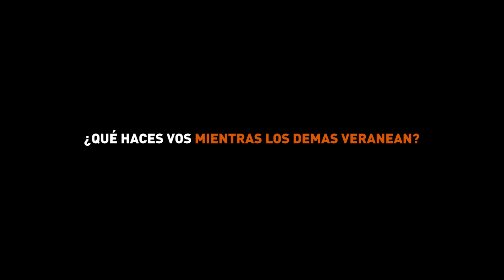LA TRASTIENDA DEL VERANO 3 - Carrito "El Pebete"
El Pebete es un inusual carrito de panchos ubicado en Roman Bergalli y Joaquin Suárez en el barrio Rivera de Maldonado,
allí laburan el Chirola y Emiliano, dos amigos que se han ganado un público en crecimiento constante, que elige sus panchos no solo por sus más de 35 tipos de salsa sino por la amabilidad que rodea a este carrito.

La Trastienda del Verano 3 realizó dos jornadas de registro en el carrito, en la primer jornada Emiliano y el Chirola tuvieron que desarmar tras romperse el techo y trasladar el carro a un herrero del mismo barrio.
La segunda jornada fué sin percances y los pebetes nos contaron sobre sus panchos, sus clientes y vecinos.

La Trastienda del Verano
¿Qué haces vos mientras los demás veranean?

Conducción:
Linda Jugo
Javier Pulpo Sánchez

Cámaras
Braian Barboza
Richie Machado

Montaje
Richie Machado

Producción
Jony Gampel
Richie Machado

Coordinación artística
Damián Martinez

Coordinación general:
Luis Eduardo Lima

Otra producción original de Canal 30 Punta Cable.